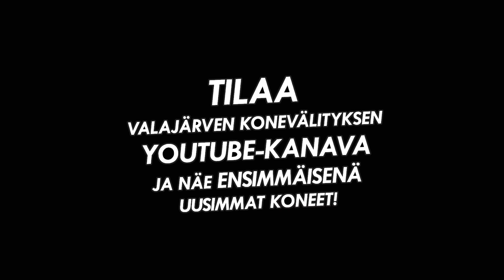Pomarol 225/2H lumilinko hydraulisilla luukuilla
Lumilinko Pomarol 225cm, hydrauliset luukut! Näppärä uusi lumilinko tarjolla!